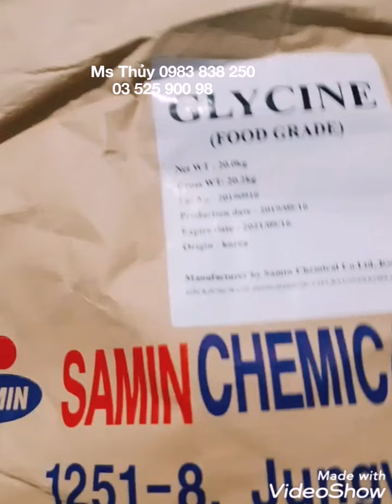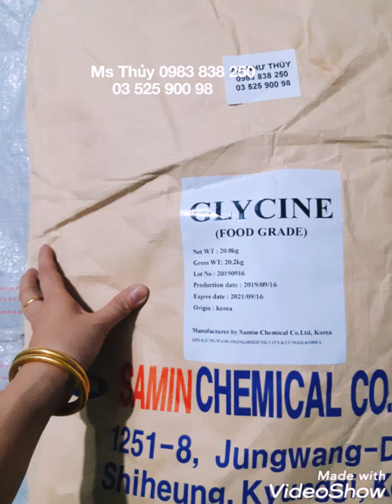Hình ảnh hóa chất Glycine nhập khẩu từ Hàn Quốc giá tốt nhất 2020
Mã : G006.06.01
1. Thông tin tổng quan về Glycine
- Tên sản phẩm: Aminoacetic Axit, Glycocol…
- Ngoại quan: Dạng bột
- Ứng dụng: Chất phụ gia, gia vị, đóng vai trò duy trì màu sắc ban đầu của thực phẩm.
- Xuất xứ: Nhật Bản, Trung Quốc, Hàn Quốc
- Quy cách đóng gói: Bao 25kg
- Hạn sử dụng: Xem trên bao bì sản phẩm, COA hoặc MSDS

2. Ứng dụng
- Trong thực phẩm, Glycine đóng vai trò như chất tạo hương vị cho thực phẩm, bột nêm, gia vị, nước chấm,... tạo màu nâu vàng cho vị Caramel
- Glycine giúp tạo vị ngọt cho sản phẩm và có thể làm giảm các vị khác như: vị đắng, vị chua, vị mặn. Chúng ta thường thấy Glycine có mặt nhiều trong các công thức chế biến thực phẩm, quá trình sản xuất bia, chế biến thịt và đồ uống ngọt để loại bỏ vị đắng Saccharin Natri.
- Glycine còn được xem như một chất ổn định cho kem, phô mai, bơ thực vật, mì ăn liền, bột mì và mỡ lợn, đóng một vai trò nhất định trong tạo phức kim loại và chống oxy hóa, được sử dụng
- Trong dược phẩm, Glycine được sử dụng như tác nhân axit điều trị thần kinh, loét dạ dày, trong dung dịch tiêm axit amin truyền dinh dưỡng,...
- Ngoài ra, Glycine như một tác nhân sát khuẩn, chất ổn định cho Vitamin C, dung môi loại bỏ CO2 trong công nghiệp phân bón, dung dịch mạ trong ngành công nghiệp mạ điện,...

3. Hướng dẫn sử dụng và bảo quản
- Tư vấn trước khi sử dụng

• Bạn muốn biết thêm nhiều sản phẩm tại Hóa Chất Trần Tiến thì đăng ký hoặc xem tại

• Địa chỉ văn phòng: Phòng 10, Tầng Lửng, 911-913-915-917 Nguyễn Trãi, Phường 14, Quận 5, Hồ Chí Minh.